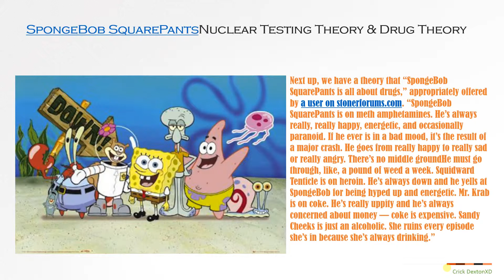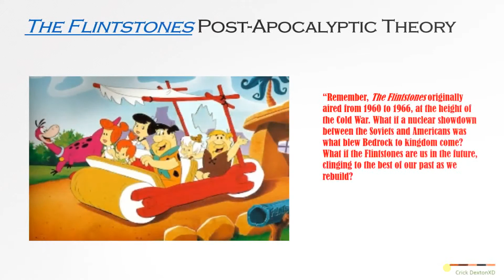5 ACCIDENTALLY TERRIFYING Kids Shows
5 ACCIDENTALLY TERRIFYING Kids Shows